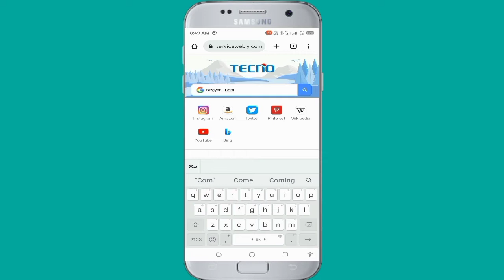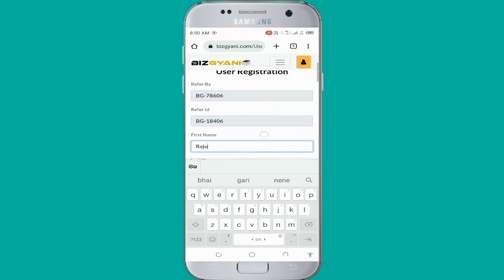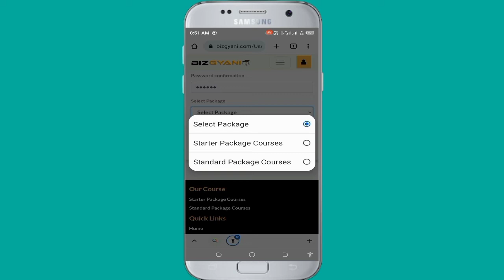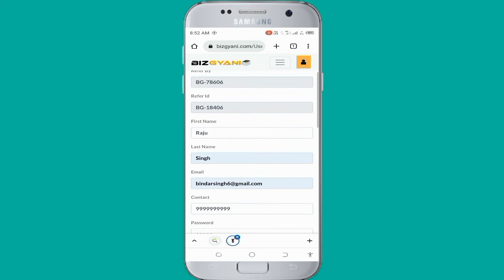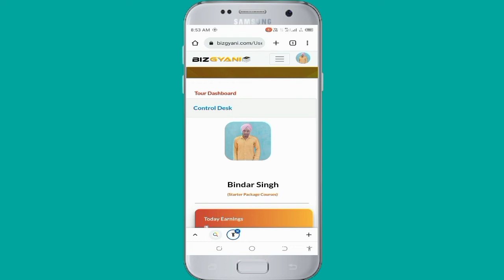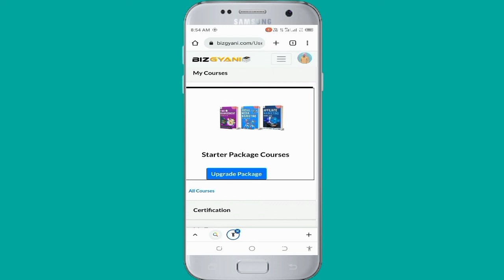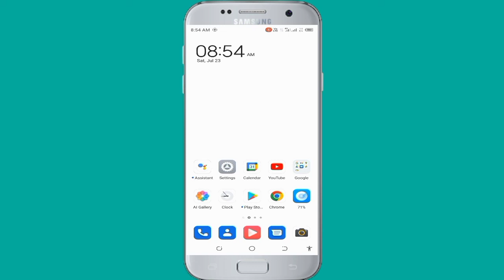Bizgyani Affiliate Marketing Online create Account Kaise Kare!! How To Create Account bizgyani 2022